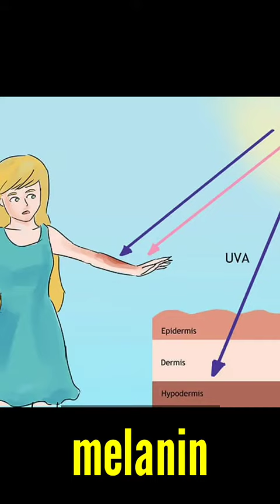क्या ये foreigners है? Albino कौन होते हैं?